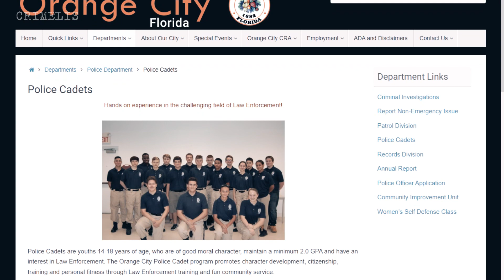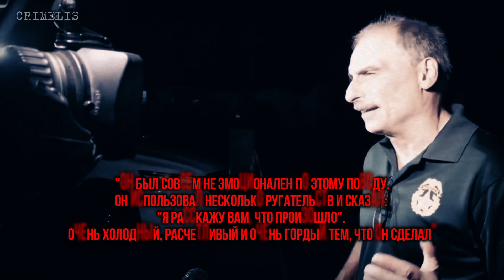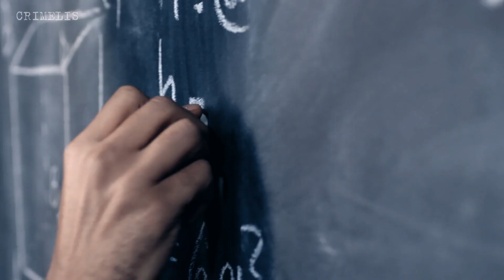Она смотрела в его глаза когда он делал это.. Жуткая история Грега Рамоса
Люди часто спорят со своими родителями из-за плохих оценок в школе - но в этом странном, трагическом случае горячий спор из-за двойки привел к одному из самых ужасных преступлений в истории... Продолжай смотреть видео, чтобы узнать подробнее!